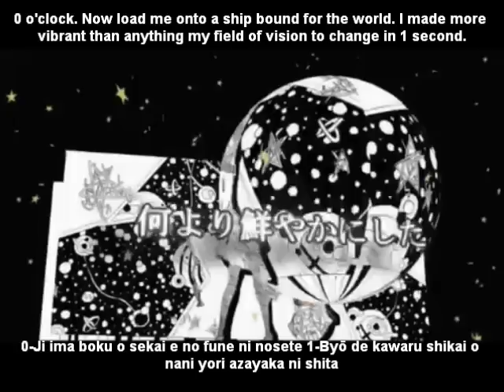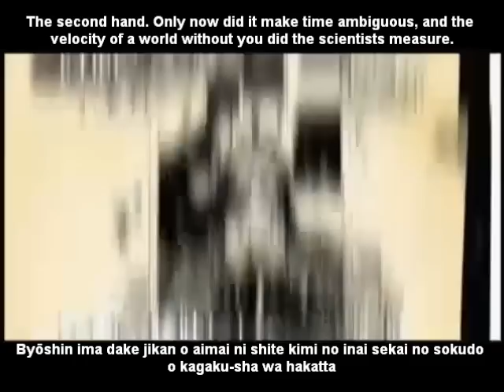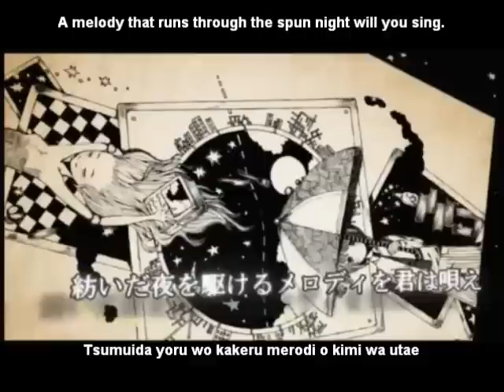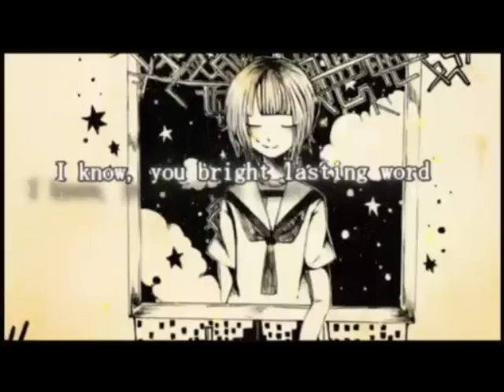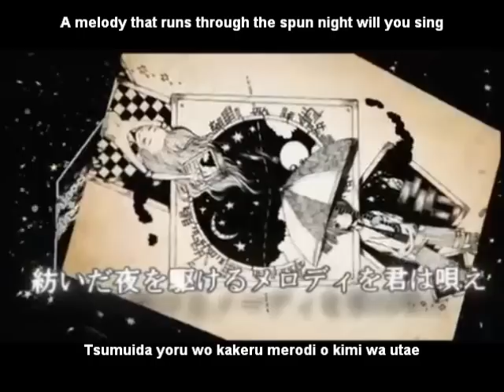【結月ゆかり】W.O⇔R⇔L.D English and romaji subs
Haha, someone already added this translation on the NND vid's comments but I'll post this here too, the video/artwork's nice :'D

Title: W.O⇔R⇔L.D/feat. Yuzuki Yukari
Composer: アキバヲタP (AkibowotaP)
Illustrator: 金子開発/株 (Kinsu Kaihatsu/Kabu)